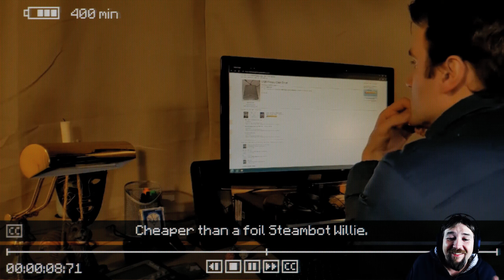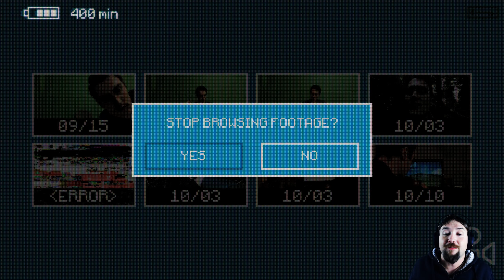Leshy | Inscryption | Part 5